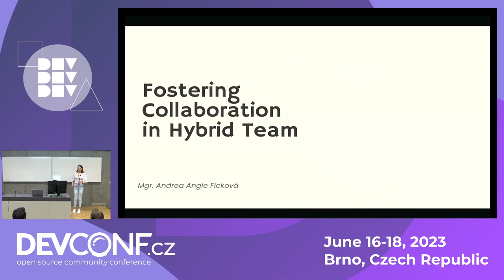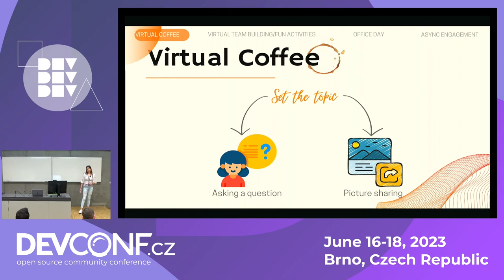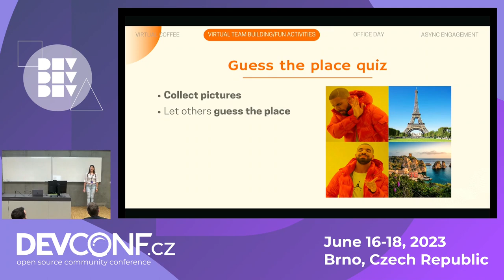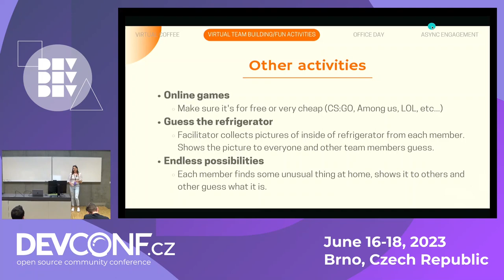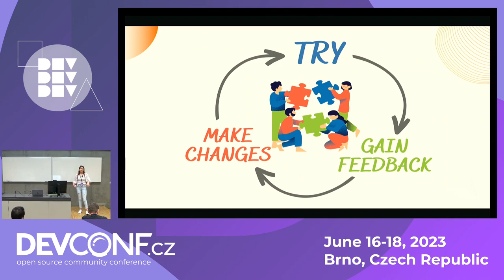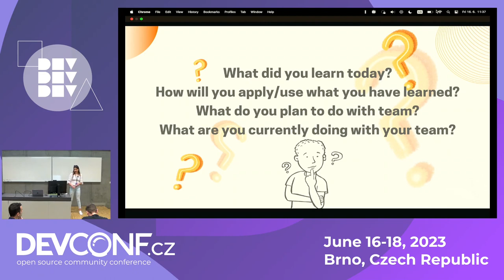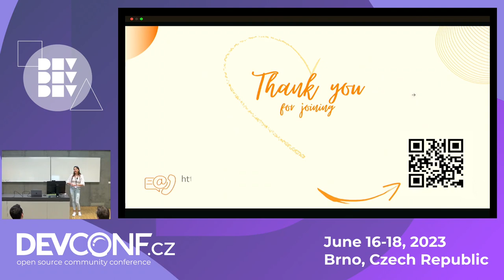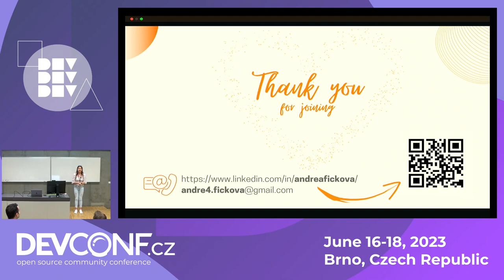Fostering Collaboration in Hybrid Team - DevConf.CZ 2023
Speaker(s): Andrea Fickova

Over the past few years, remote work has seen a rapid increase. In a remote work setting, individuals cannot socialize during bonding activities such as coffee breaks or playing pool in the office, as in a co-located environment. This lack of interaction impedes the development of trust among team members, which affects work performance and cooperation.

The solution is to bring activities from the real world to the virtual environment. For instance, having a virtual coffee break while chatting with colleagues via Google Meet can build bonds with team members. My experience working in Red Hat as an Agile practitioner has shown that these practices make workers more satisfied and bond with others. In this session, I will share the best practices and lessons learned for implementing bonding activities. Whether you are a manager or a team member, join the session and bring new ideas to your team!